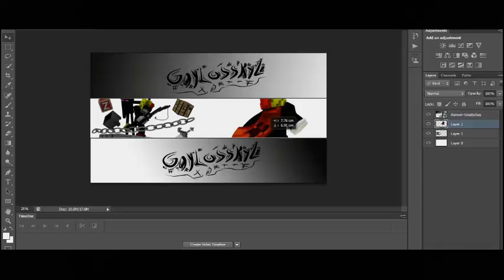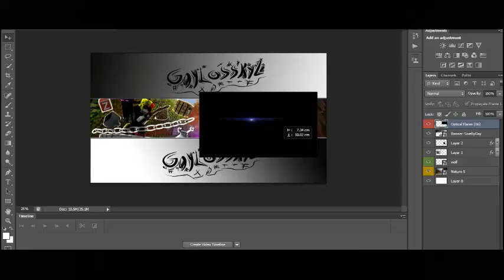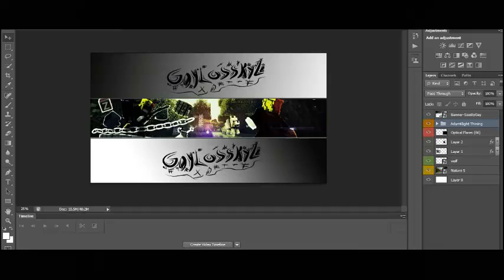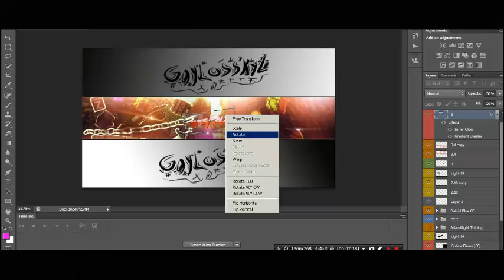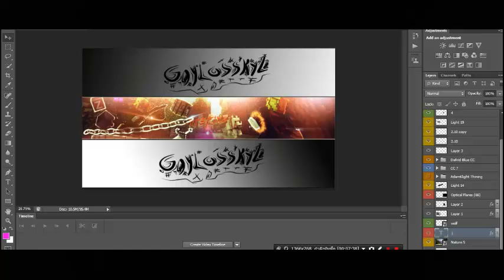[SpeedArt] -xReFiXz- | Minecraft Banner EP.1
soon.
-Intro2D 90True
-Banner Profile 90True